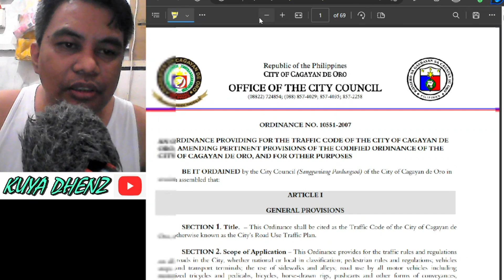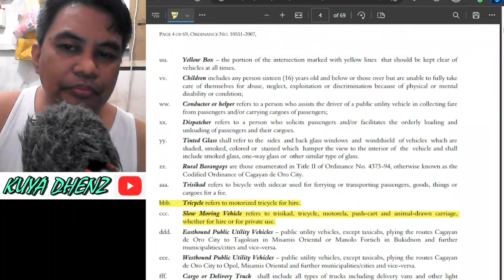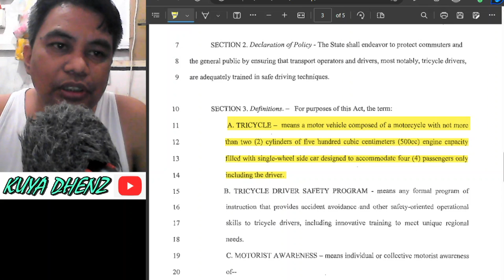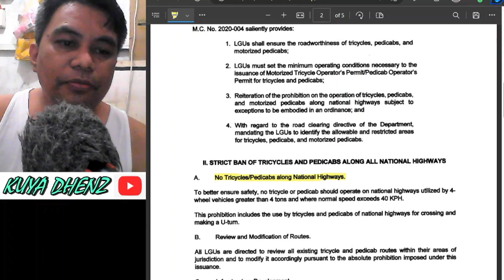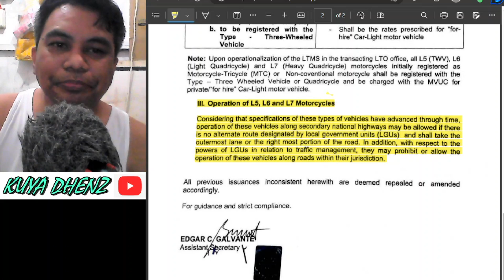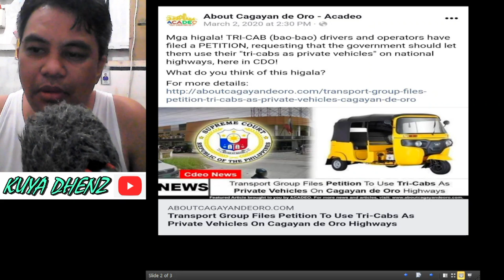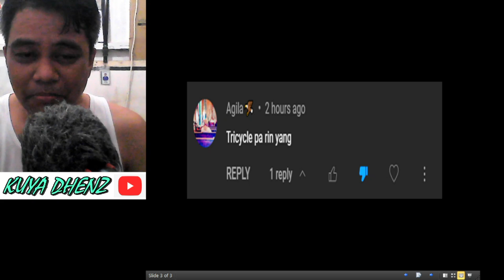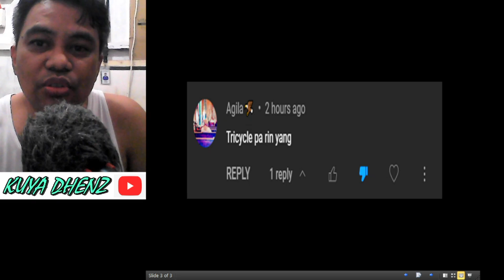BAWAL SA HIGHWAY NG CDO ANG THREE WHEELERS | DILG MEMO 2020-036 | LTO MEMO 2020-2227 | Kuya Dhenz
May nakapag post na ipinagbabawal daw ng LGU ng CDO ang pagdaan ng three wheelers sa kanilang highway (baobao ang tawag sa kanila). Pagusapan natin yan.